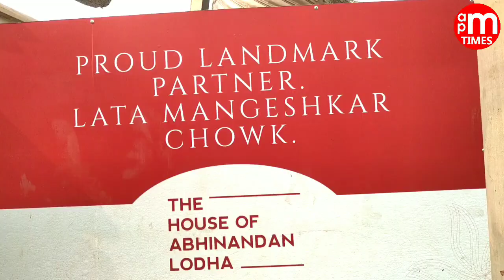Lata Mangeshkar Chowk AYODHYA स्वर कोकिला लता मंगेशकर को समर्पित ll By Dinesh Thakkar Bapa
Welcome to AM PM TIMES YouTube channel

Here you will get information about nature  tourism  art  culture  entertainment  literature  news  views  knowledge  science  goals  career  business  health  lifestyle  society  politics  religion  astrology etc and interviews of specific persons videos can be viewed here
You will continue to be associated with this channel having tagline - Expressing Every Moment

Thanks

Dinesh Thakkar Bapa
Founder and Editor In Chief
AM PM TIMES